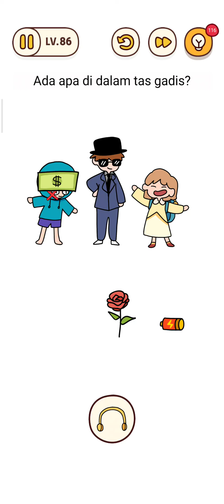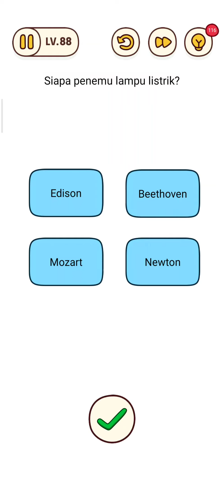Kunci Jawaban Brain Find Level. 81,82,83,84,85,86,87,88,89,90